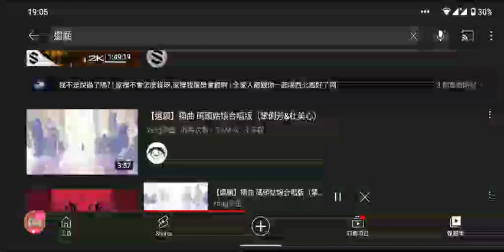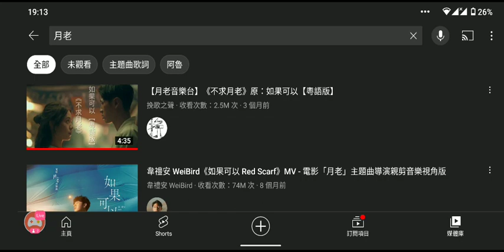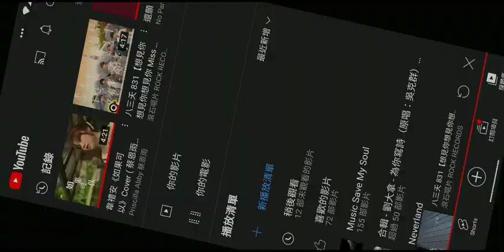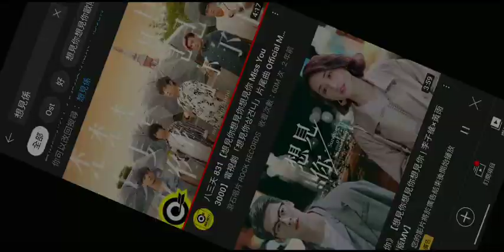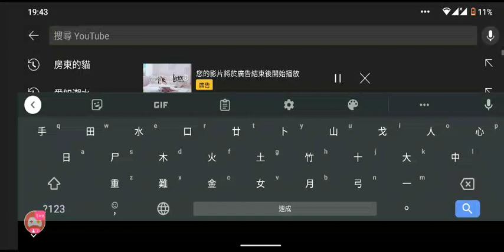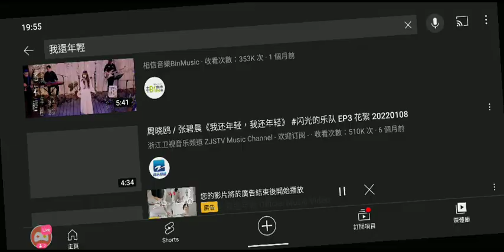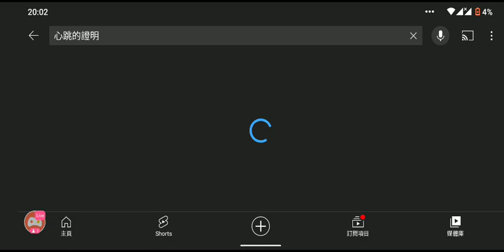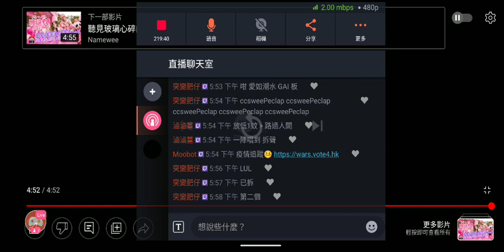【July 16】香辣味魷魚片 真係好辣，要慢慢食 🥵